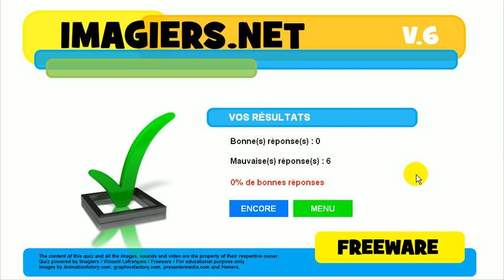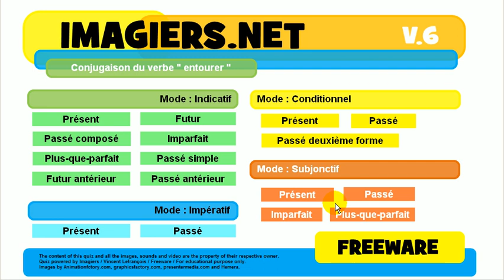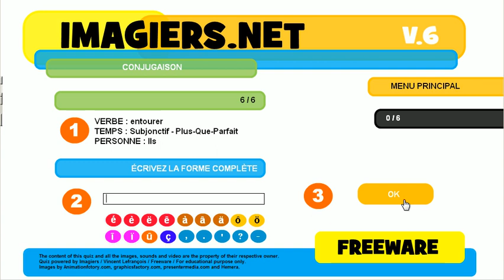تعلم اللغة الفرنسية # مسابقة # entourer